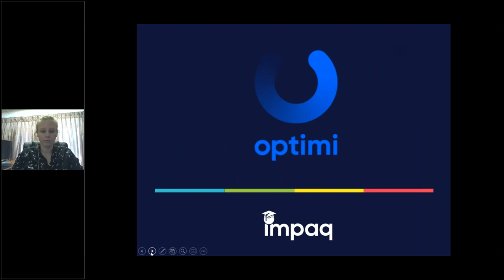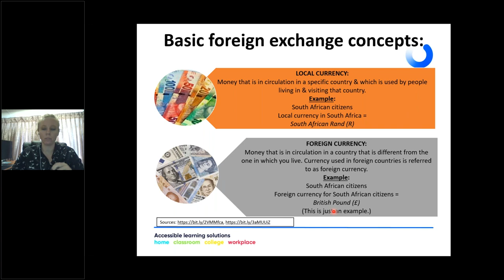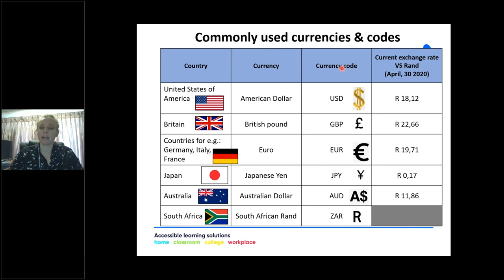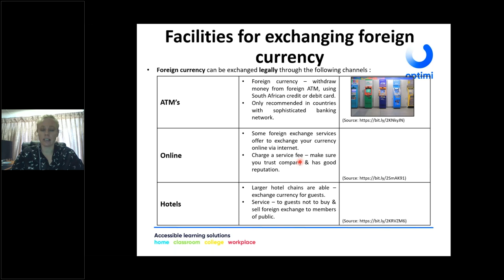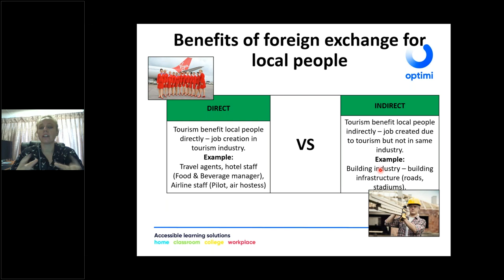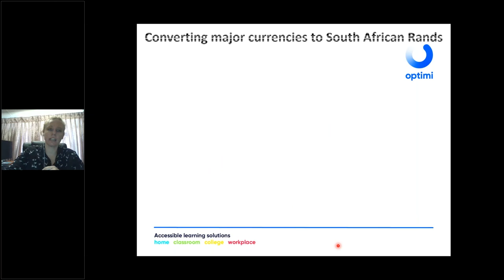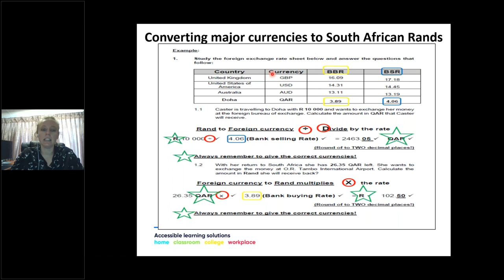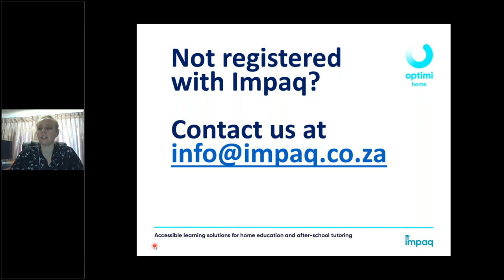Grade 11 Tourism Foreign exchange & its value to the South African economy